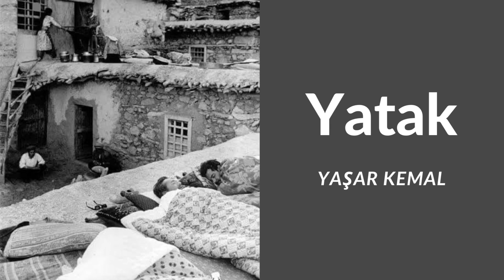YATAK Sesli Hikaye - Yaşar Kemal